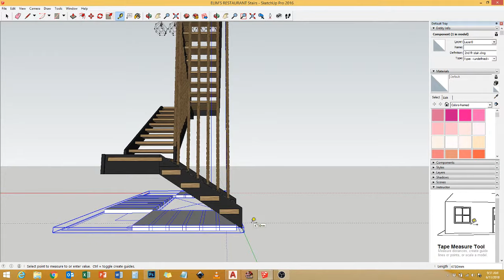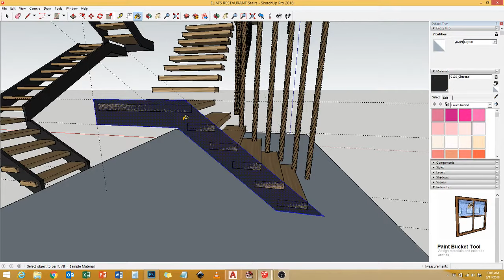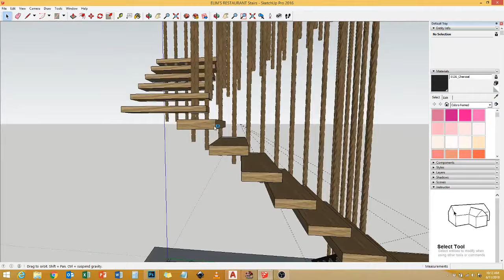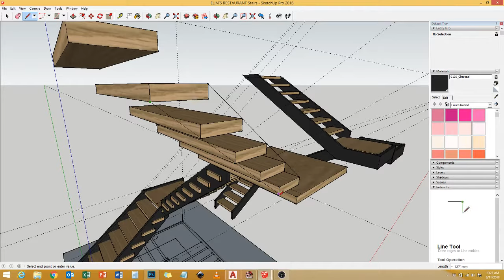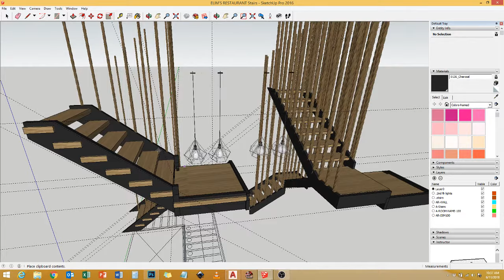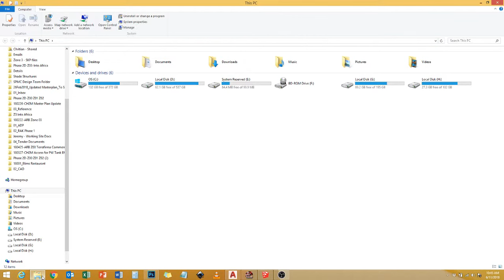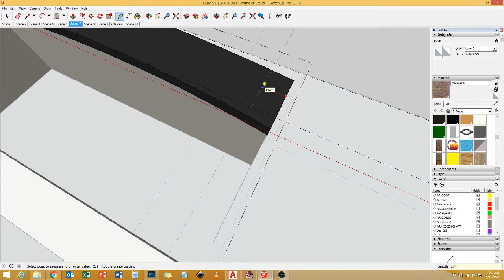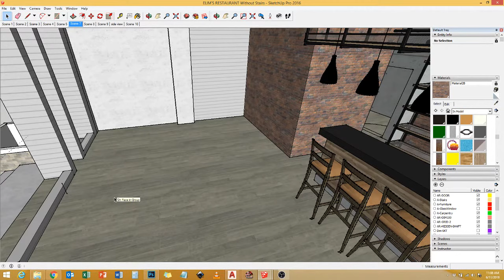Sketchup: 3D Modelling Stairs Update